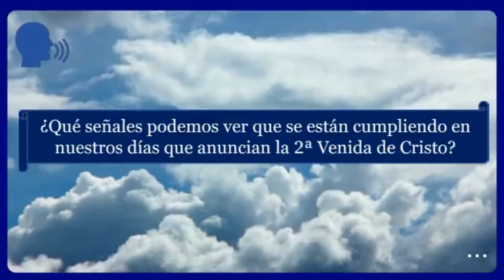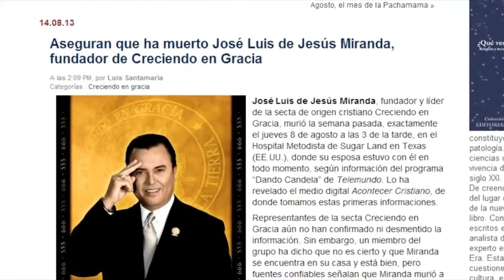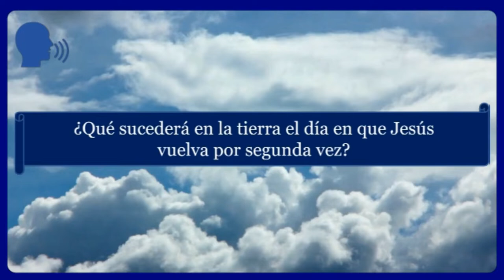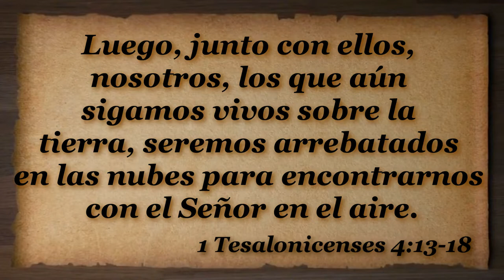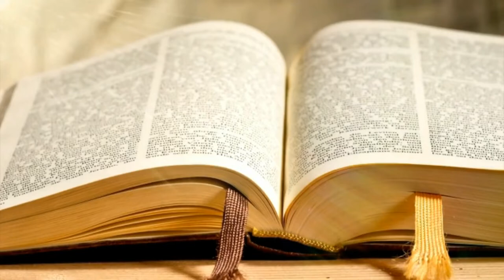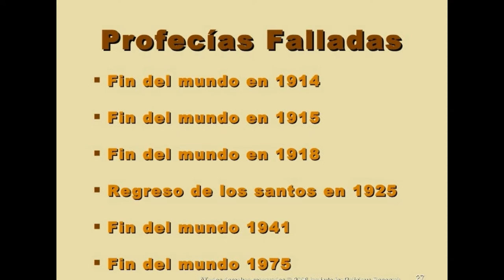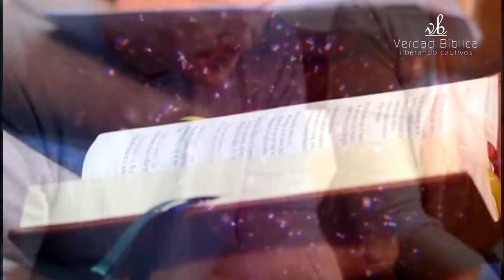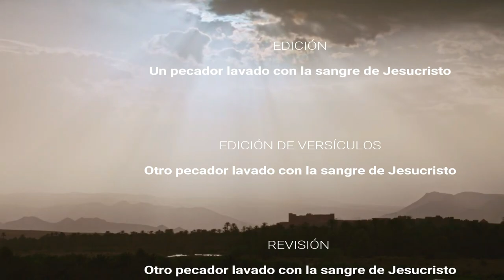D17 La seguridad del regreso de Cristo EXPLICADO Módulos EAJ M2L2 Jesucristo MODULO 2 LECCION 2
INDICACIONES PARA EL INSTRUCTOR:

A fin de estar bien preparado para impartir esta lección utilizando el video "D17 La seguridad del regreso de Cristo INSTRUCTOR":

1. MIRA este video para tomar ideas de las respuestas a las preguntas y explicaciones que tendrás que dar (toma notas y agrega ilustraciones, experiencias, testimonios personales, etc.)

2. Imprime la LECCIÓN EN PDF, RELLENA los espacios en blanco a medida que ves el video y REALIZA las tareas al final (enlace al final).

3. RESUELVE el FORMULARIO EN LÍNEA.